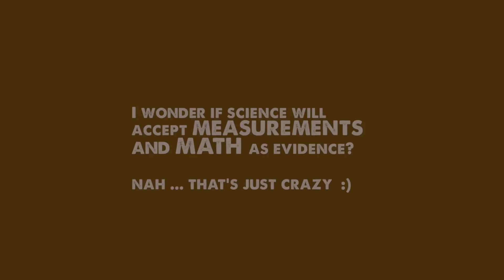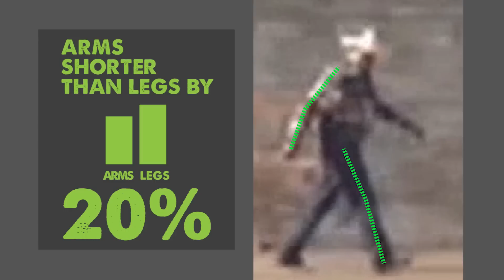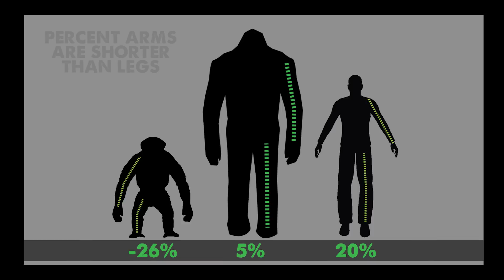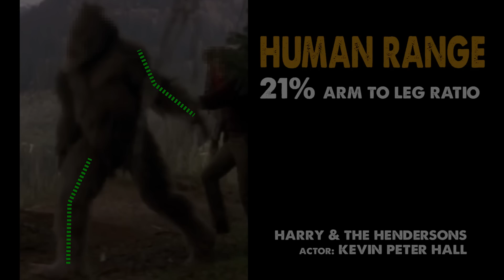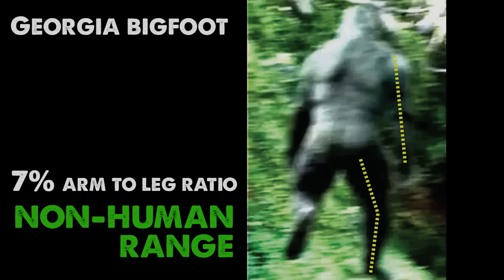Cracking the Bigfoot Code (ThinkerThunker)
How to tell a Bigfoot from a man in a monkey-suit, finally! (No, I'm not kidding)

***I misspoke when I said "look how long Patty's arm is compared to Bob's." It's not longer, it's just that her shoulder placement is SO MUCH lower than ours, it makes her arms look longer. That and her catcher's mitt-sized hands. So the fact that her arms (scaled down to our size) are the same length as ours makes the idea of arm extensions even more ridiculous.

Also; some believe that the suit is worn lower to make the legs look shorter. Which is also ridiculous! That would throw her "thigh-to-shin" ratio off, making her thigh look way too short compared to her shin. Give up - ratios win :)

Bottom line: suits can ADD bulk or length, but they can't subtract. And looking at Patty, scaled down to Bob's size, her shoulders appear to be much, much lower on her frame than his. Suits can't do that.

(Ambient music by ThinkerThunker)
***Images used were measured to determine body ratio for comparison's sake.
Bruce Lee, Kareem Abdul Jabar in "Game of Death" (a must see!)
Also, check out "The Legend of Bigfoot" (from my last example)
As well as "Harry And The Hendersons"

★MORE THINKERTHUNKER RESOURCES★
➤ Share a Video or Audio File or Your Story with Me